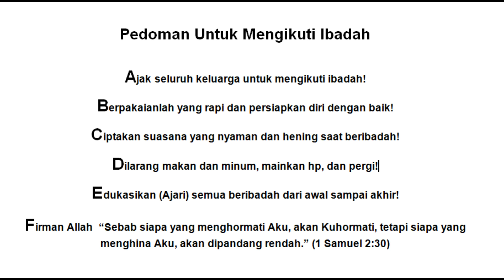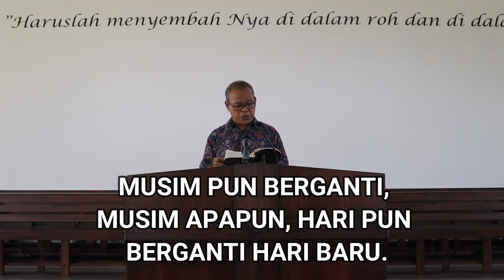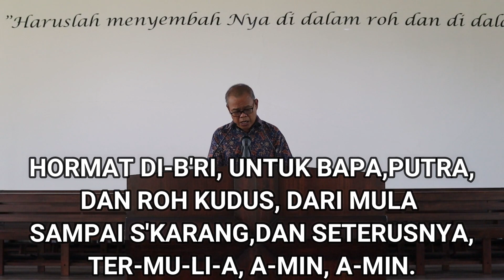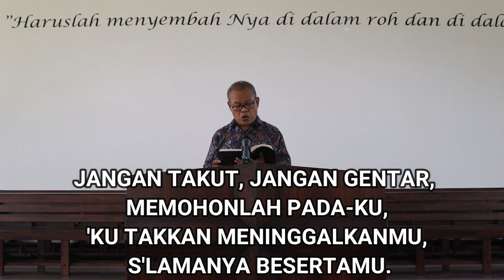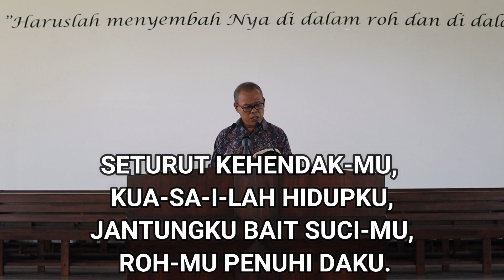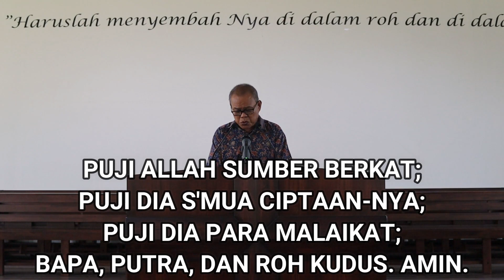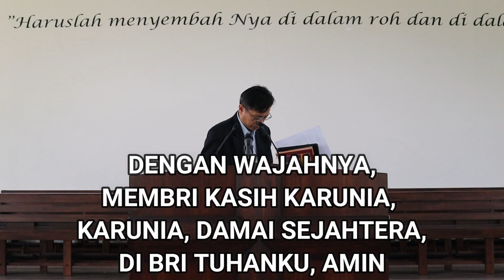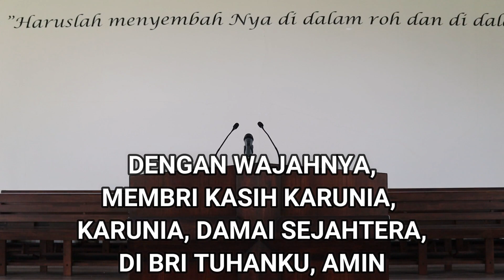IBADAH TATAP MUKA GAPPI CALVARY KUBU RAYA 11 OKTOBER TT 2020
Yang melayani:
Liturgos : Mung En
Khotbah : GI Peter Yoksan